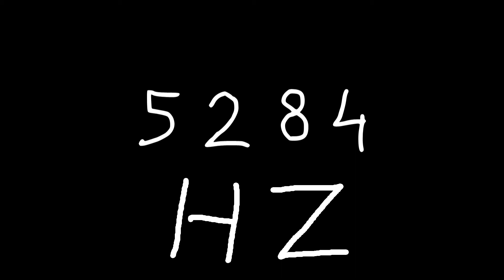5284 hz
Just sound.

chords
sounds
noise
tone
noises
tones
audio
wave
waves
sin
sine
sinus
sinoid
heart
heartbeat
resonancy